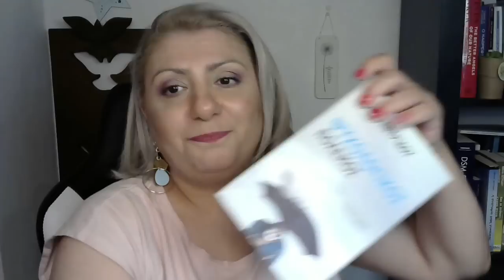"Άφημα" στη σχέση και συνεξάρτηση....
Vlog 4/6/2020
Γιατί κάποιοι άνθρωποι όταν μπουν σε μια ερωτική σχέση αφήνονται; Ξεχνούν να φροντίζουν τον εαυτό τους, τις ανάγκες τους και τις επιθυμίες τους; Τι ρόλο παίζει η συνεξάρτηση σε αυτό; Ποια είναι τα χαρακτηριστικά μιας συνεξαρτητικής προσωπικότητας;